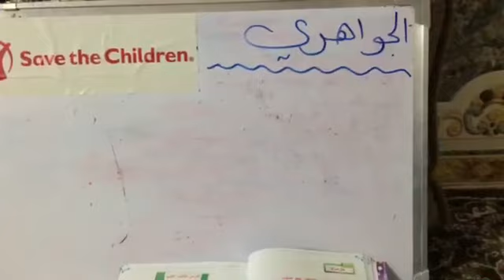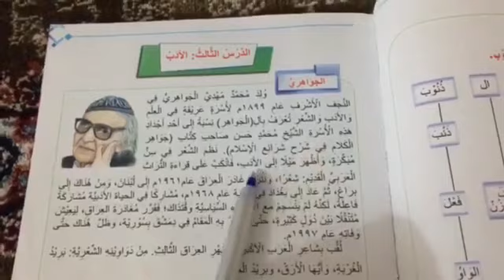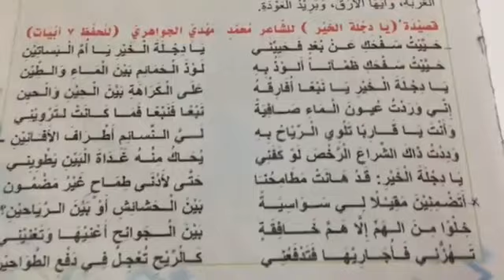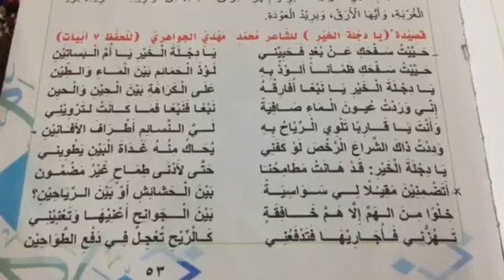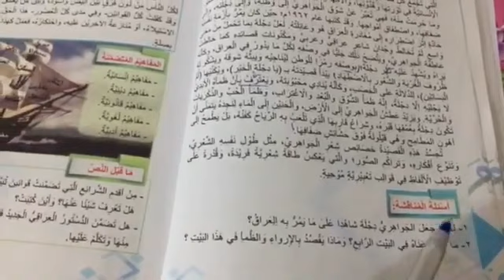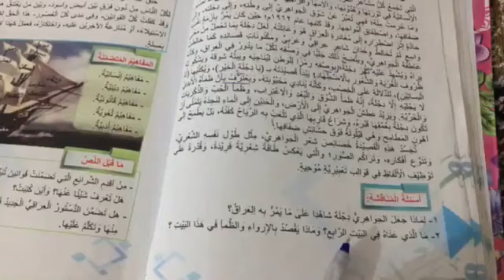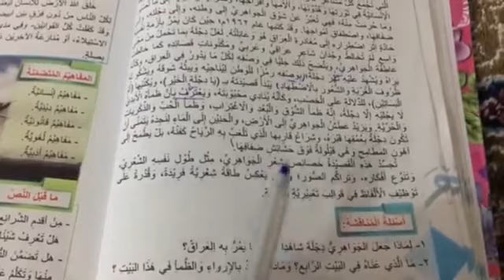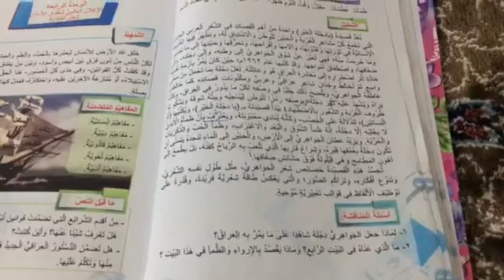الأدب للصف الثالث متوسط الدرس الثالث (الشاعر الجواهري)